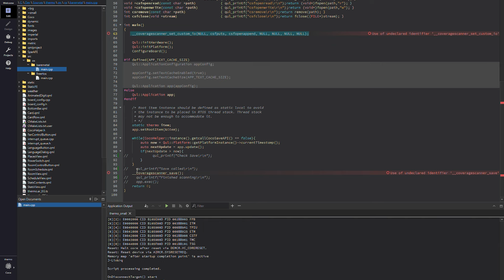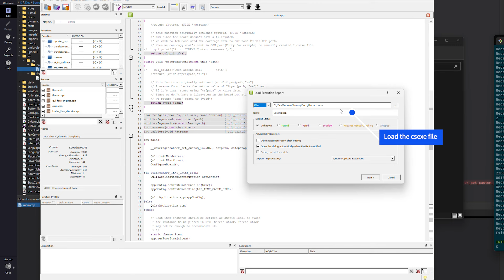Coco in MCU - Using Renesas EK-RA6M3 Thermostat Qt Demo Project